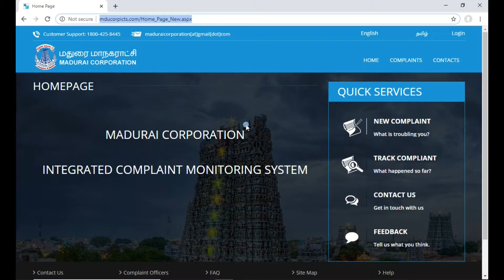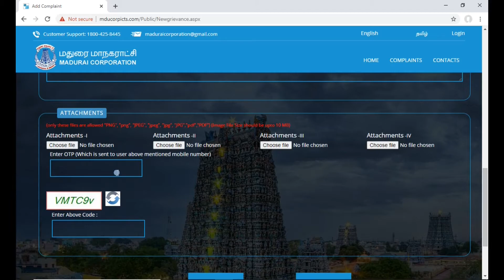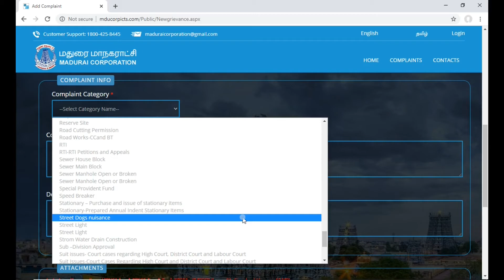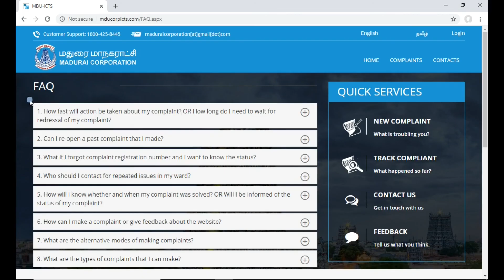Madurai corporation complaint | How to register online complaint in madurai | Thagaval Thedal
How to register online complaint in madurai  about corporation duties and
complaints can made of all issues in corporation limits.

Madurai corporation complaint | Thagaval Thedal

online complaint registration about day today issue at corporation limits within few minutes. It will get solved within 3 working days.
register complaint online about tamil nadu corporation duties

Complaint Types:

Street Light:
Burning of street light in daytime, Street Light,New Street lights, Damage to the Electric pole, Non burning of Street lights, Shifting of Street light pole

Public Health:
Death of Stray Animals, Stray Pigs, street Dog Menace, Mosquito Menace, illegal drainage, Complaints regarding non availability of Doctors,Complaints regarding non availability of medicines,Complaints regarding Corporation Hospitals,Public toilet cleaning, Unauthorized Sale of Meat and Meat products

Garbage Issues:
Garbage, Burning of Garbage, Burning of Garbage at Dumping Ground, Garbage Lorry without Net, Removal of Garbage, Absenteeism of Sweepers, Absenteeism of Door to door garbage Collector, Removal of Garbage in empty land.

Water Stagnation:
Manhole missing, leaks in drainage, Storm Water Drainage,llegal Draining of Sewage,Stagnation of Water,New Drain Construction,Covering  Manholes of Storm Water Drain,Desilting of Drain,Obstruction of Water Flow

Road & Foot path:
Repair your existing road, Remove shops in foot path, request a new foot path, Repairs to existing Footpath, Formation of New Road, Illegal Parking on foot path,Repairs to the damaged road,Road Side Eateries,Request to provide Footpath

Park and Play ground:
Complaints regarding Park,Removal of Fallen Tree,Unauthorized Tree Cutting

Building Plan Permission:
Violation of DCR/Building By laws,Unauthorized / Illegal Construction